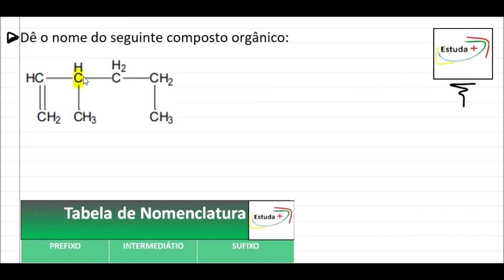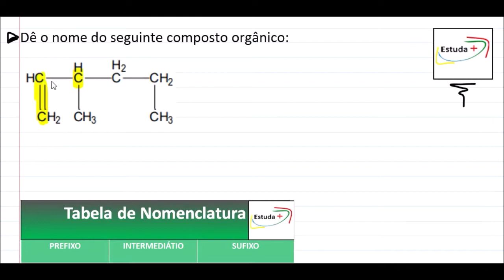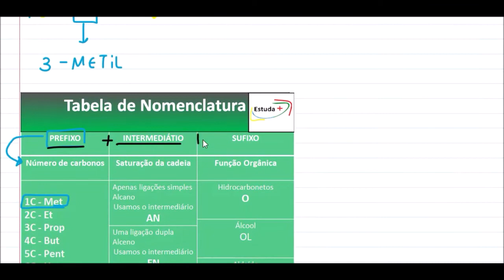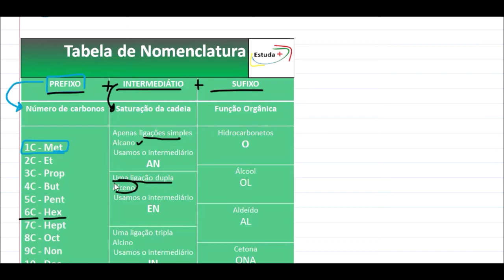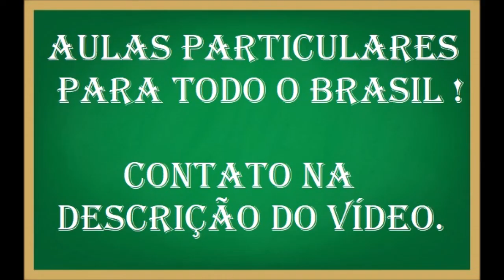Como dar nome a moléculas na química orgânica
3-metil-hex-1-eno